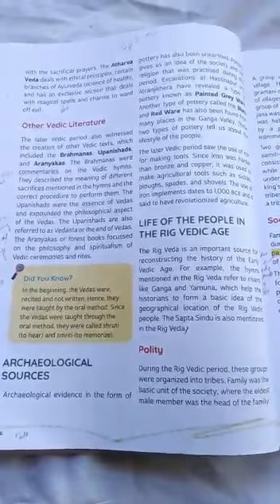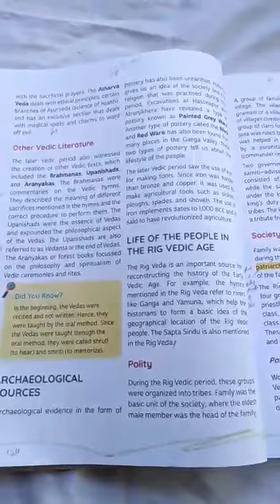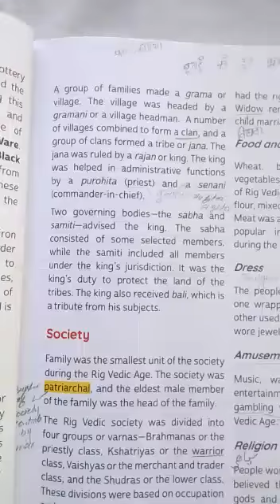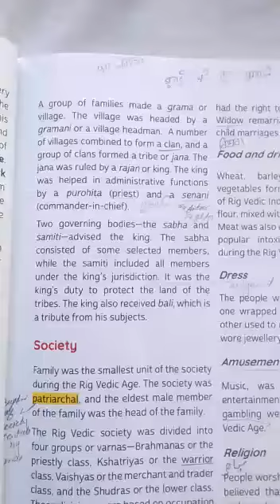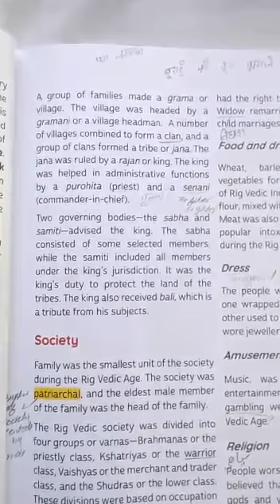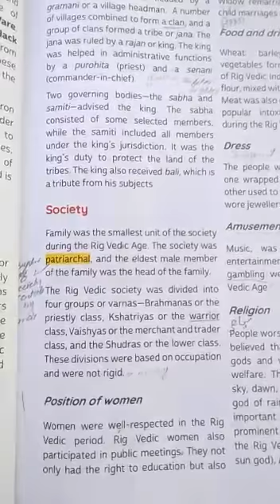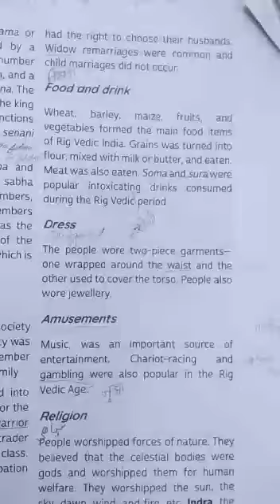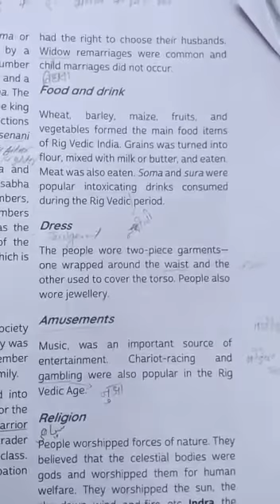Class 6th Political part 4